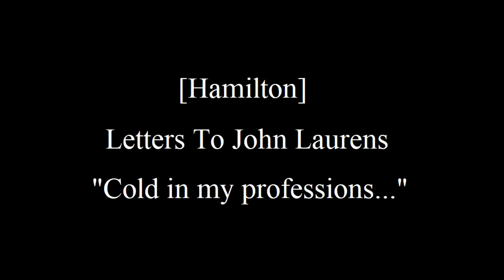[Hamilton] - Letters To John Laurens: "Cold in my professions..."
I will be reading the letters that were sent to John Laurens by Hamilton until I get to the final one. The voice you hear at the beginning is Aaron Burr reciting the history behind each letter that Hamilton sent to Laurens on different occasions.

Voices:

Aaron Burr & Alexander Hamilton - Me